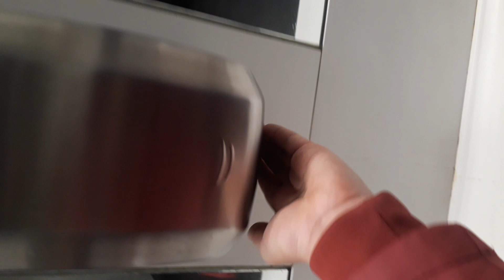Lisbon Airport Unbranded Countertop Commercial Sink and Machflow hand dryer